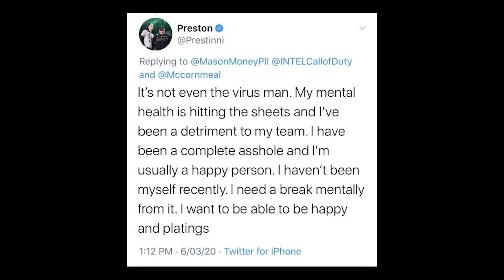Prestinni Benched for Mental Health, OpTic Last Chance? Aches Time to Retire?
Prestinni has benched himself for his personal health, Aches could be done and F3ro is showing Censor how to grind to a sub spot.